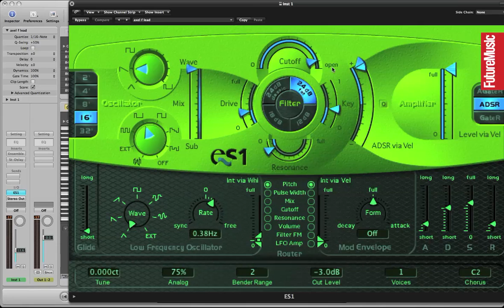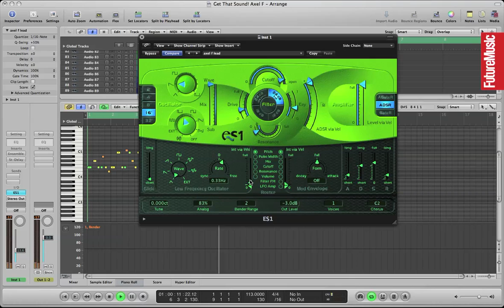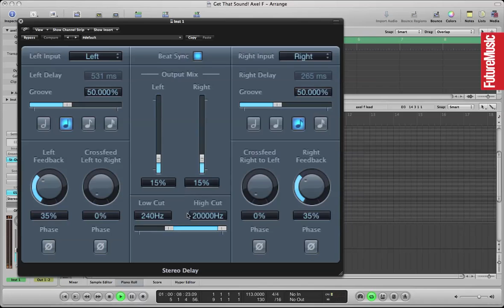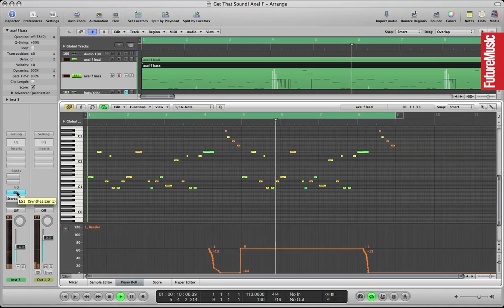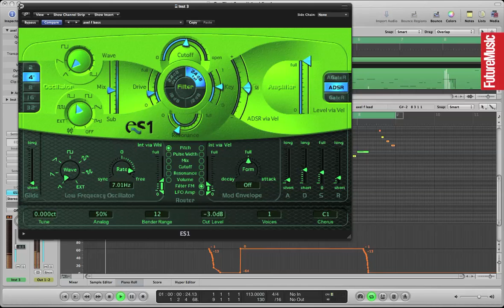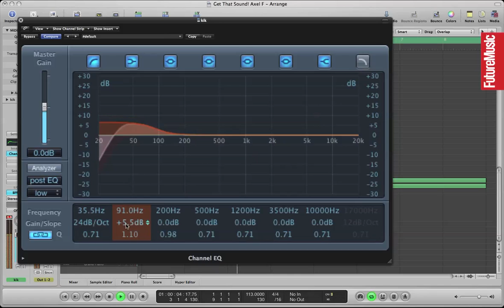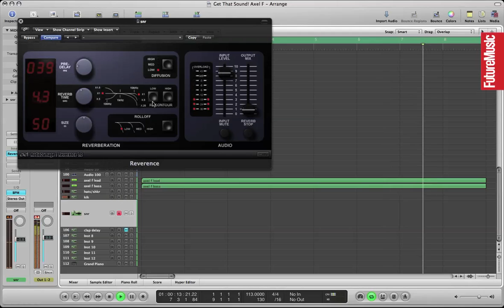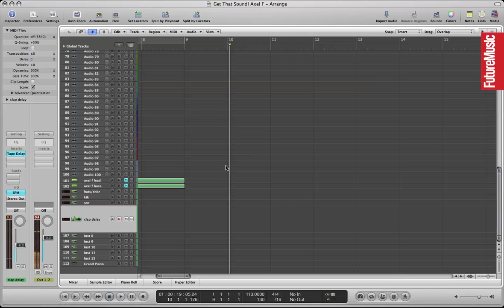Get the sound of Harold Faltermeyer's Axel F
Watch as we show you how to recreate the classic synth track